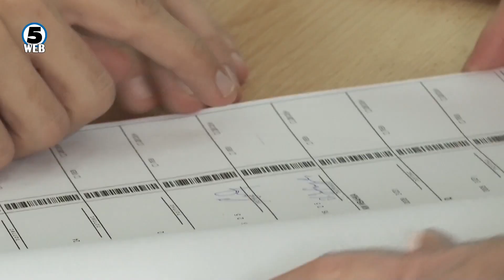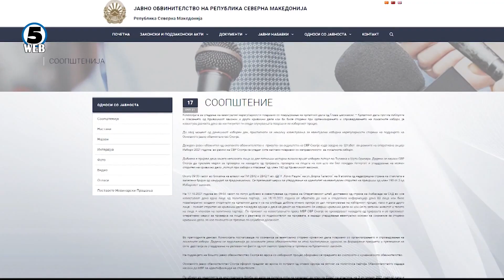МВР: Изборите мирни, без посериозни нарушувања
Мирно, без поголеми инциденти, вака Министерството за внатрешни работи го оценува одвивањето на изборниот ден.